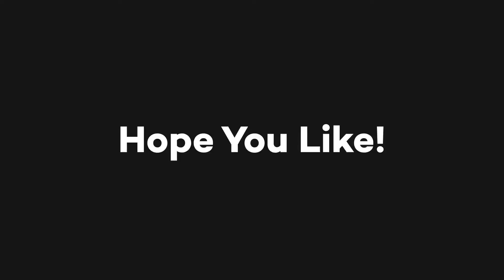After Effects Template: Dynamic Fashion Promo Intro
100% After Effects
Help PDF Tutorial included
Photos not included